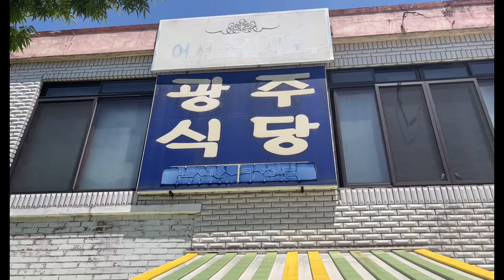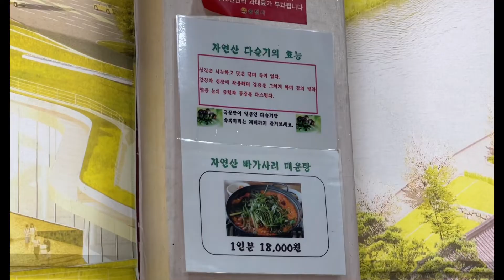광주식당 - 참게 메기 매운탕, 메기탕 (전남 순천시 송광면) 리뷰 review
광주식당 - 전남 순천시 송광면 송광사길 419

메기탕 - 메기와 참게가 들어간 매운탕입니다.

기본 반찬이 잘 나오고, 시골 밥상처럼 나옵니다.
매운탕 국물은 정말 시원합니다.
알이 가득한 참게와 부드러운 메기살이 일품입니다.

3인이 메기탕(중) 시켜서 먹고 왔습니다.

주변에 명소로는 송광사와 주암호가 있습니다.
순천시 시내가 아닌 외곽에 있는 순천시 송광면에 위치한 식당입니다.

내돈내산으로 다녀온 식당입니다.
감사합니다.